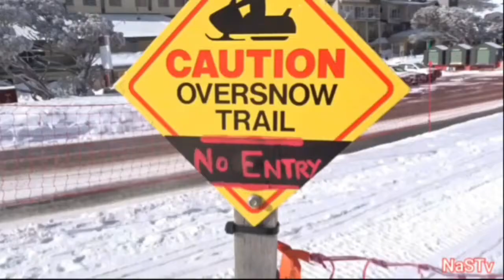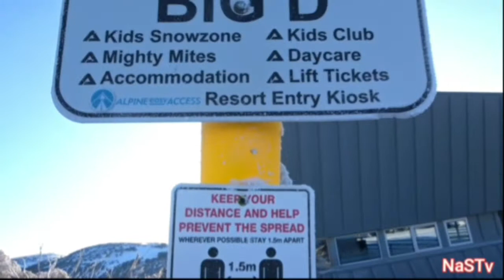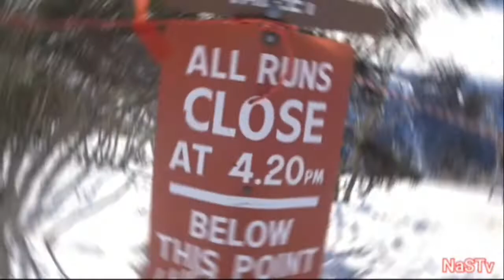Hotham Alpine Resort Ski Resorts Australia